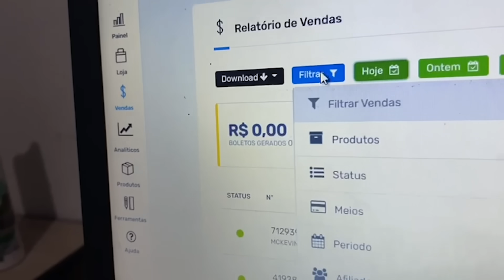PEPlNO NA MANSÃO/ pt 7 - O FINAL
- Segundo canal de vlogs, como vcs sabem o principal foi excluído e estamos tentando recuperar.